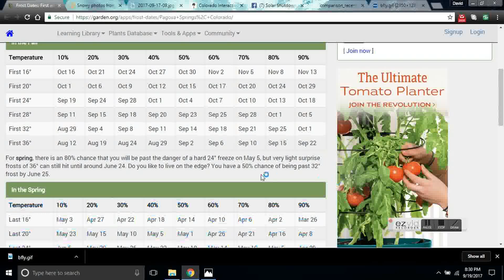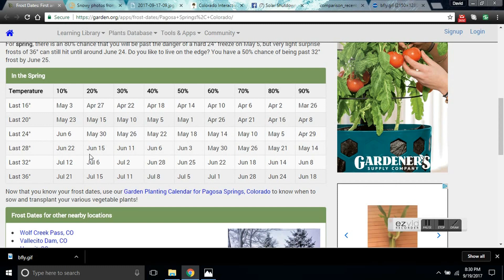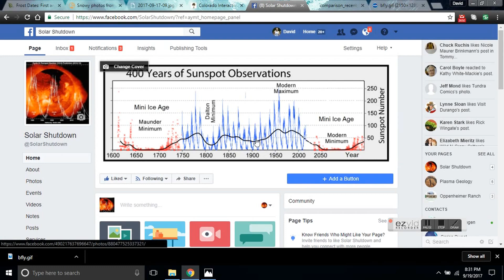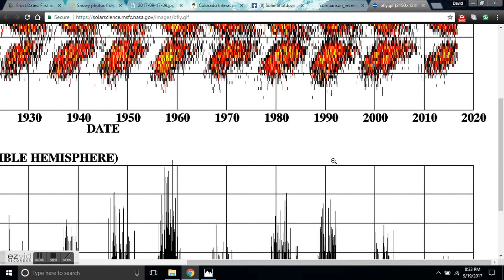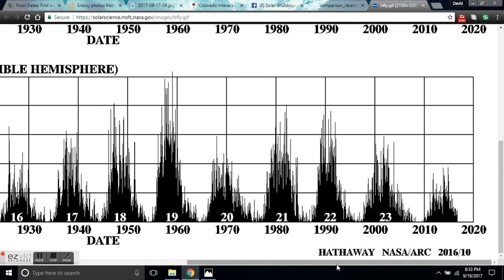Crop Loss - Grand Solar Minimum Update - Sunspot Cycle Comparison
“With the massive losses of at least 32% of US Winter wheat over the first week of May 2017, there are other agriculture losses mounting in regional areas, that when seen combined will add to the overall larger picture. Doubling avocado prices, lemon shortages, massive fruit losses across Europe, vineyards up to 50% loss. The mini ice age crop losses are beginning.”
In Pagosa Springs, Colorado the seasons are getting shorter every year.
We examine the last 120 years of sunspot data and make a prediction of things to come.
There are several lessons learned from studying very early global cooling events in Europe. (ICE AGE FARMER)
Onset of these conditions can be very abrupt and very severe.
A decline in food production due to:
Dramatic increase in days with overcast skies.
Decline in the intensity of sunlight.
Decline by several degrees in global temperature
Regions of massive rainfall and flooding
Limited regions experienced droughts
Shortened growing season
A string of major and minor famines
Malnutrition lead to weakened immune system. Produced influenza epidemics.
Reoccurrence of plagues such as the Black Plague.
Lack of feed for livestock
Parasites (i.e. fusarium nivale), which thrived under snow cover, devastated crops.
Grain storage in cool damp conditions produced fungus (Ergot Blight). Contaminated grains when consumed caused an illness (St. Anthony’s Fire) producing convulsions, hallucinations, gangrenous rotting of extremities.
Flooding created swamplands that became mosquito breeding grounds and introduced tropical diseases such as malaria throughout Europe.
During hot summers, cold air aloft produced killer hailstorms (hailstones that could kill a cow).
Higher frequency of powerful storms produced major devastations.
Glacier advance swallowed up entire alpine villages.
Ruptured glacial ice dams produced deadly floods.
Drastic increase in seismic activity (earthquake, volcano)
Hugely increased atmospheric electric charge (fatal lightning strikes, positive lightning, sprites, noctilucent clouds, northern lights)